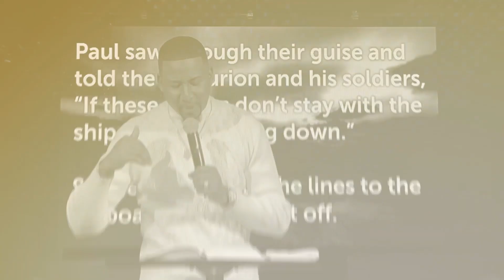BEING EQUIPPED IN YOUR FAITH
-Pastor Troy King
-Prophet Troy King
-Breakthrough Harvest